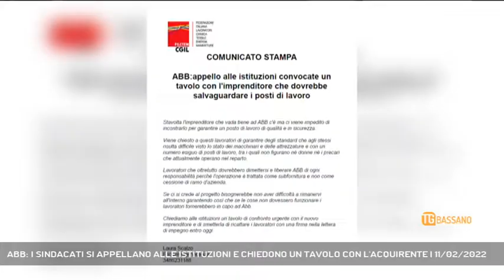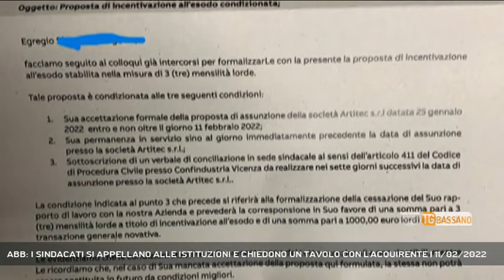ABB: I SINDACATI SI APPELLANO ALLE ISTITUZIONI E CHIEDONO UN TAVOLO CON L'ACQUIRENTE | 11/02/2022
TG Bassano del Grappa 11/02/2022 - MAROSTICA - Tematiche sindacali. Cgil sul piede di guerra sul futuro dei dipendenti dell'ABB di Marostica. Chiedono l'intervento delle istituzioni.  || Caso Abb di Marostica. C'è un acquirente, la società artitec di Romano d'Ezzelino. Verrebbe da dire buone notizie, ma di buono c'è gran poco. Sul piede di guerra i sindacati, che lanciano un appello alle istituzioni perchè convochino un tavolo con l'imprenditore che dovrebbe salvaguardare i posti di lavoro. A questo si aggiunge che dei 100 lavoratori occupati nell'azienda, solo a 10 di questi sarà garantito il posto. A condizioni che però alla filctem cgil non stanno bene.I lavoratori, come si legge anche nella lettera che hanno ricevuto, in queste ore scade l'ultimatum per la firma. - Intervistati LAURA SCALZO (Segretaria Territoriale Filctem Cgil) (Servizio di Vanessa Banzato) - Segui Rete Veneta anche sul digitale terrestre! Visita il sito